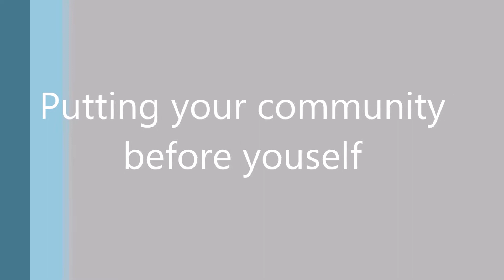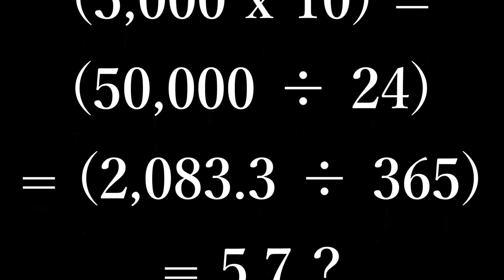5000 Elite & Global Girls INC 2021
5000 Elite & Global Girls INC 2021
LET THEM LOOK
LET THEM HATE
1 THING THEY CAN'T DO IS
GET ON MY LEVEL